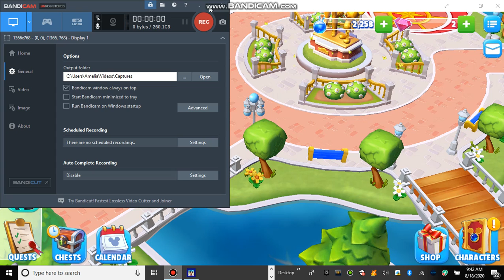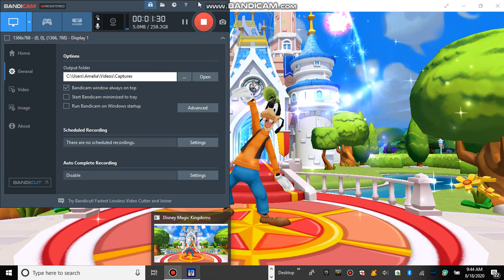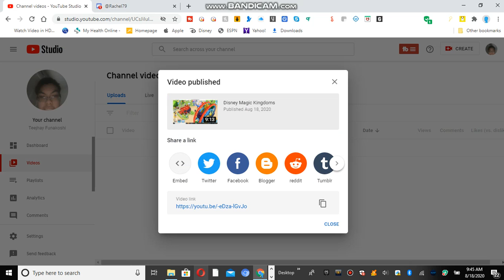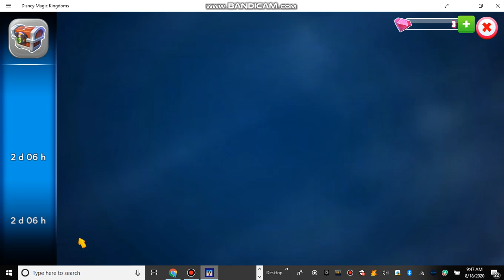Disney Magic Kingdoms